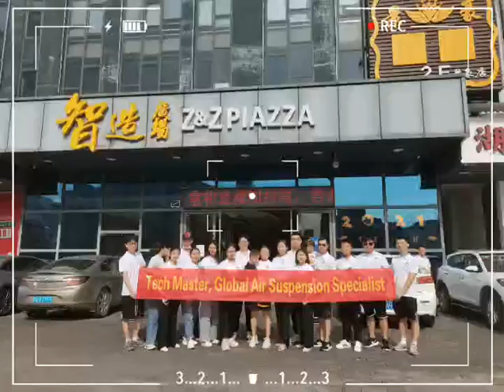Tech Master Traveling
Guangzhou Tech Master organized a seaside tour. Thanks to the support of all customers. Tech Master-Global Air Suspension Specialist.